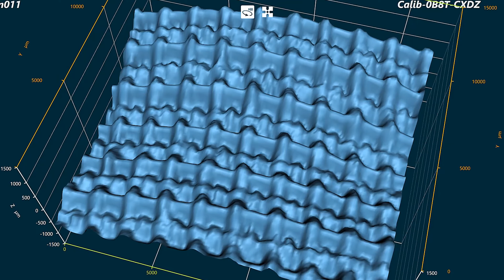A New Product has Landed... The GelSight Mobile™ Series 2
GelSight Mobile™ is a handheld instrument that precisely visualizes and measures the 3D topography of any surface, revealing microscopic structures in real time. It allows fast, easy measurement in situ and detailed analysis on the shop floor, without destruction or component disassembly.